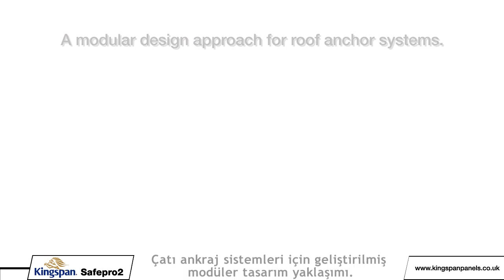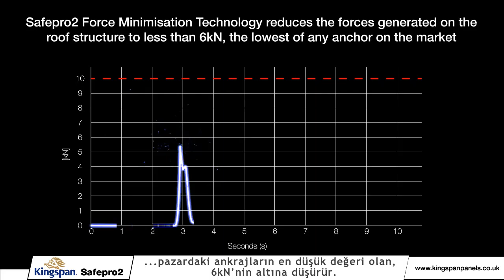Kingspan Safepro2 - (TÜRKÇE ALTYAZILI)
Biz, insan odaklı çalışma anlayışımızla, doğru önlemlerle iş kazalarının engellenebileceğine inanıyoruz.

Yenilikçi bir kişisel düşüş önleme sistemi olan Safepro 2'yi hem işçi kardeşlerimizi hem de bağlı bulunduğu çatının yapısal bütünlüğünü korumak amacıyla tasarladık.